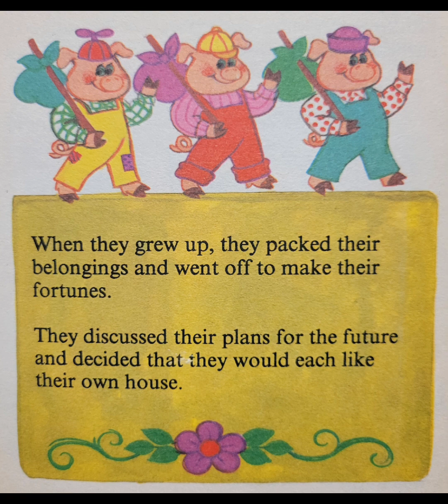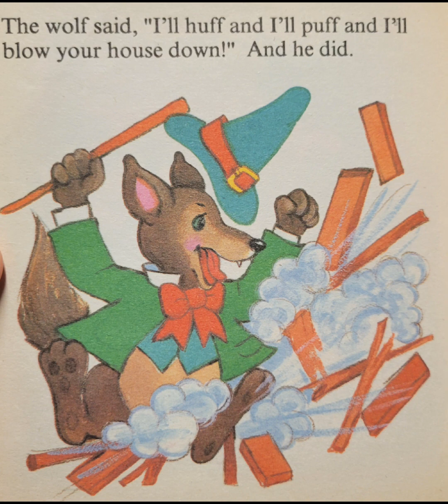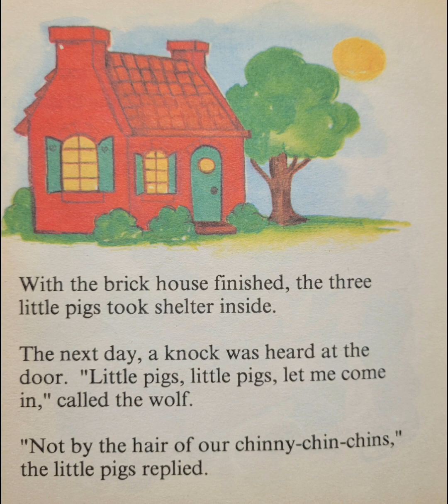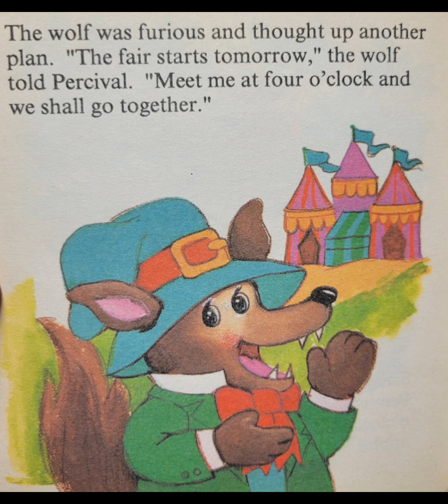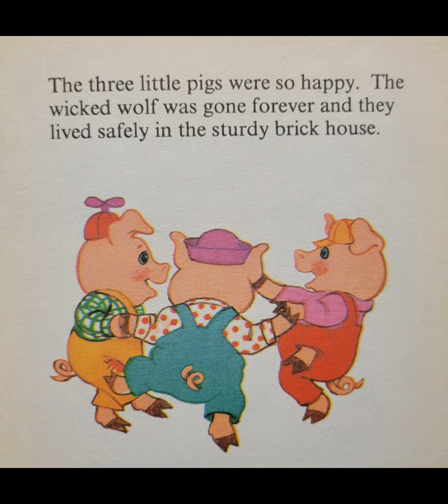The Three Pigs By Little Landoll Books KIDS READ ALOUD BOOK 📚